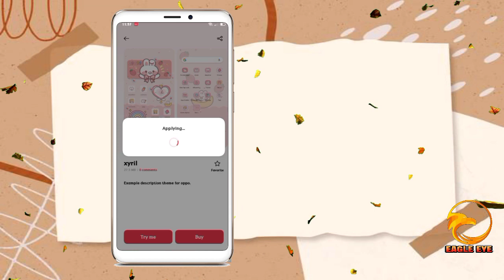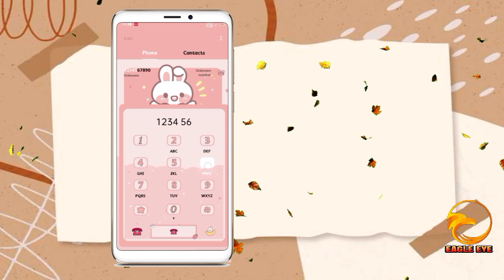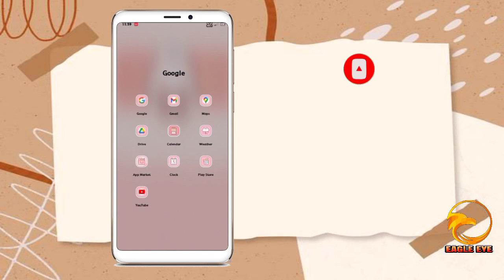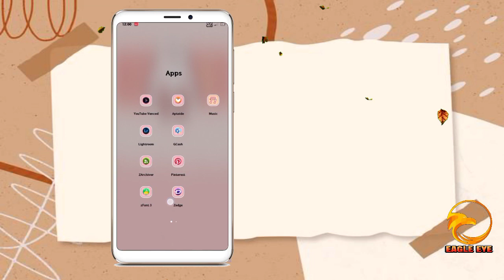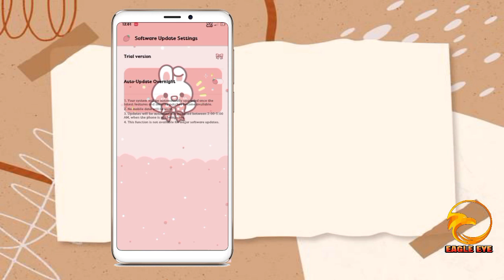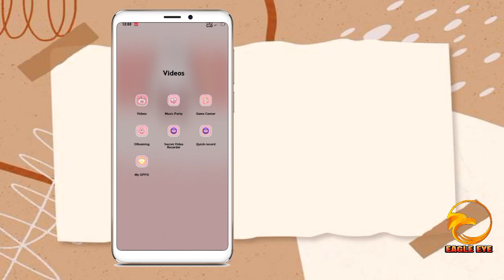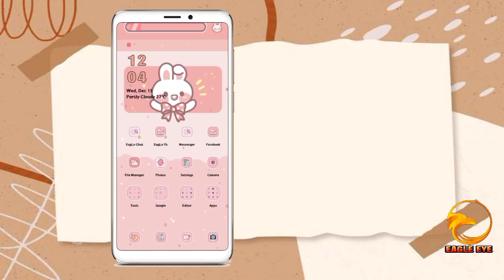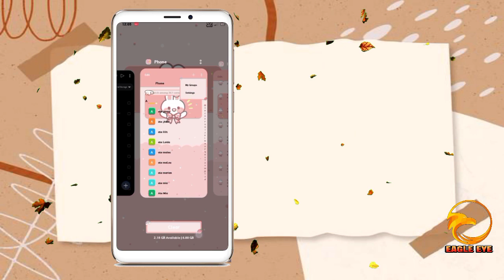XYRIL THEME OPPO AND REALME EAGLE EYE TUTORIALS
Password will appear 2 times, Watch on actual youtube and make sure watch online to see the password
Password will appear upper right on you're screen as a card, so dont skip video is most important

New Trick how to permanent theme no need Apps for android 10 and android 11

How to Apply theme Permanently on Android 10

How to Apply theme Permanently on Android 11 Realme ui 2.0
Link👇

Cannot download theme
Download theme error

How to Extract theme Zip file Properly
Watch this👇